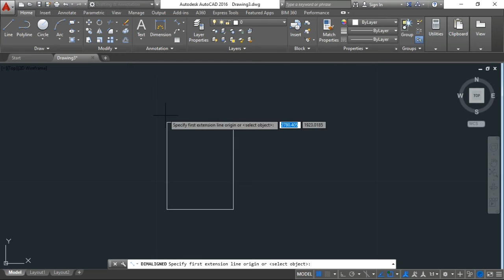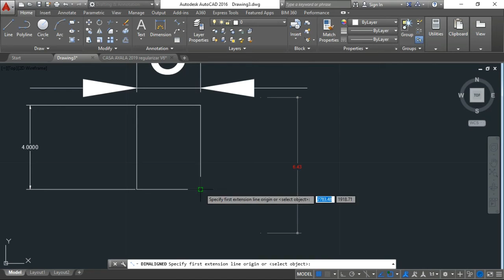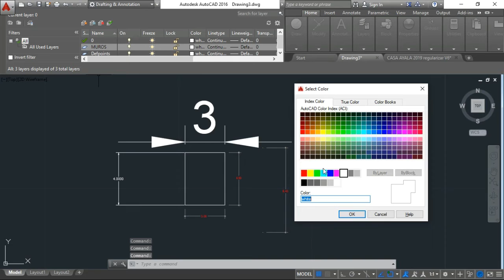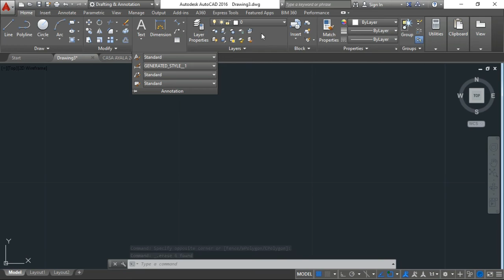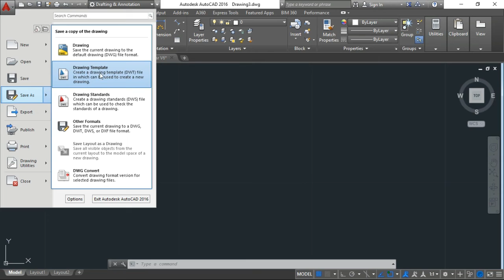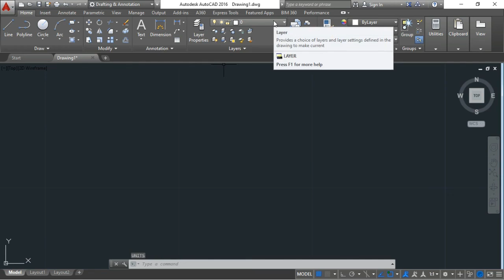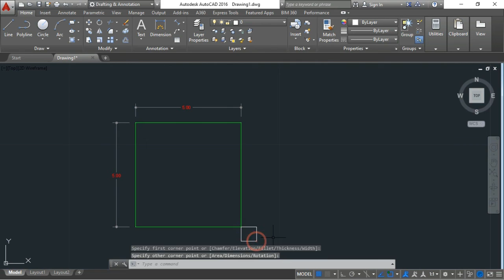OMIE AUTOCAD MOD 07